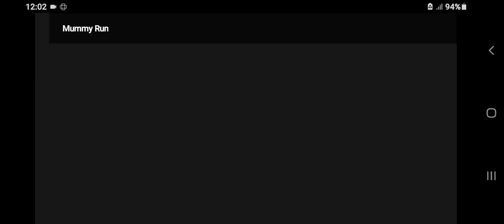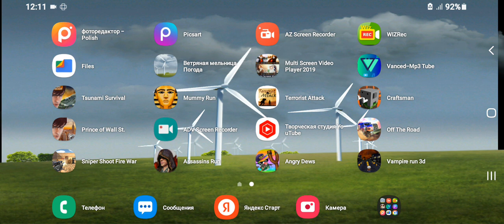Mummy Run Vs Tsunami Survival By Gamelon - Arsh Vs Prince - Pyramid Vs Tsunami - Gameplay HD 2023